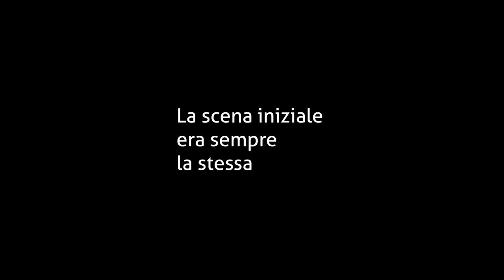trailer “La scena iniziale era sempre la stessa”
Cosa si cela dietro ad un semplice piatto. Dove ci riporta un semplice cibo. Basta un semplice assaggio, un profumo che pervade le nostre narici ed in un attimo siamo catapultati in un’altra dimensione, in un altro tempo, negli angoli più remoti del nostro passato, facendoci ripercorrere attimi di gioia, ricordi di un’infanzia o di un episodio particolare della nostra vita. Il cortometraggio vuole raccontare questo aspetto del cibo e di un cibo in particolare, la frisa. Per Andrea è un cibo che lo riporta a casa dei nonni quando ancora ragazzino finito il lavoro li andava a trovare. Ma in fondo è un richiamo a quel mondo semplice fatto di piccoli ma grandi e rituali gesti come condire una sorta di pane realizzato con farina di grano duro, che dopo essere stato cotto una prima volta, viene tagliato a metà e poi viene cotto nuovamente. La frisa stessa si materializza alla fine della narrazione filmica per testimoniare metaforicamente come il ricordare rende vivo il passato.